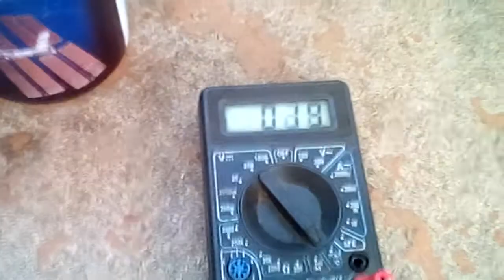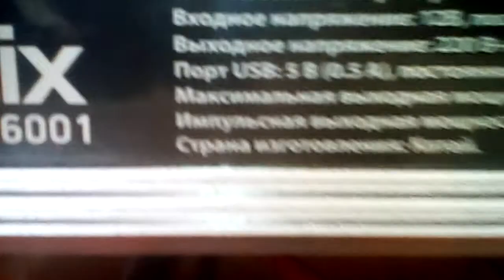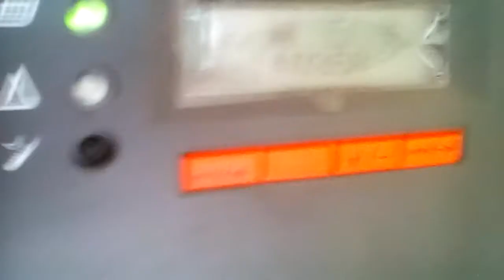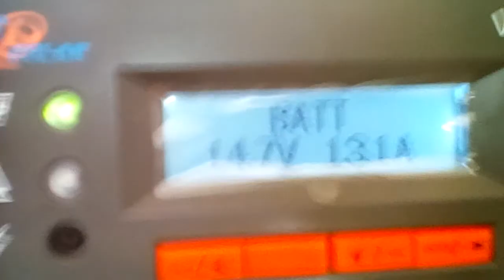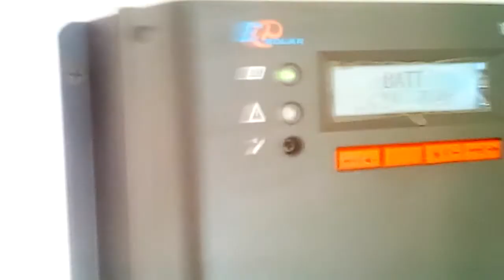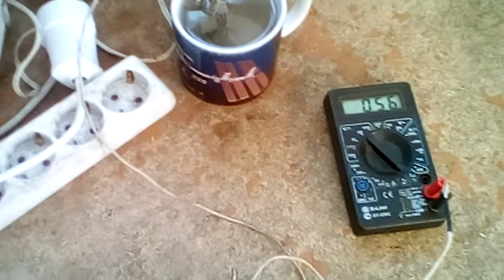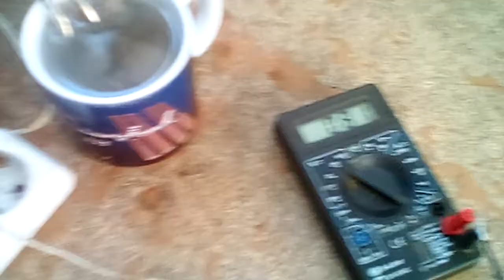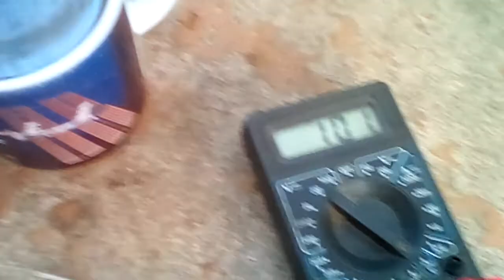Boiling a water with Solar Power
After getting water from water pump with solar power it's possible to boil it.

You can use a diode to reduce a boiler power consumption. In this video i used 1N5408G diode.